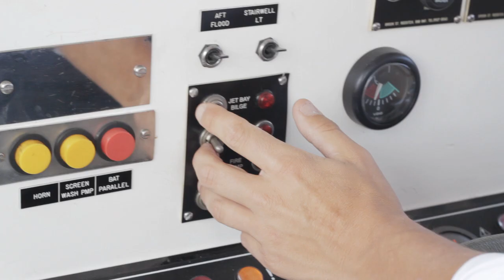FixFlo - Rajeev Nayyar - Elevator Pitch Series 2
Startup of the week: FixFlo keeps everyone in the loop.